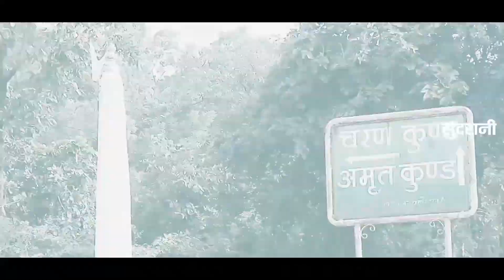Satnam Mashup - Superhit Satnam Song - Video Song .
सतनाम पंथी एवं भजन